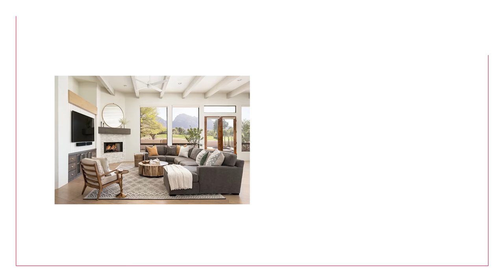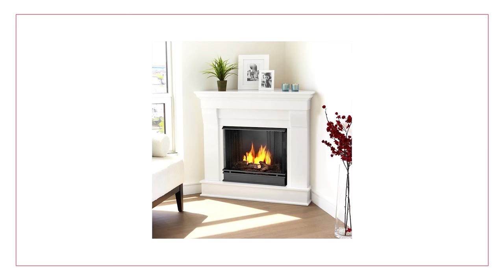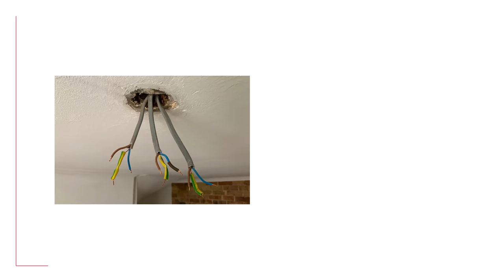Things I Wish Home Builders Would Stop Doing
In this video, I go over the things that I wish builders would stop doing.  Now I have a huge amount of respect for builders and what they do, but sometimes there are some things that are really difficult to change out for homeowners to make the space their own.

⏱   Timestamps:
00:00 - Things I Wish Builders Would Stop Doing
00:55 - Doors That Require a Barn Door
02:45 - Jack and Jill Bathrooms
04:40 - Corner Fireplaces
06:29 - Popcorn Ceiling
07:52 - No Ceiling Lights
09:33 - Too many Potlights

➤ Amazon - Frame Television

campsite.to/nicklewis

👋    Heads up!